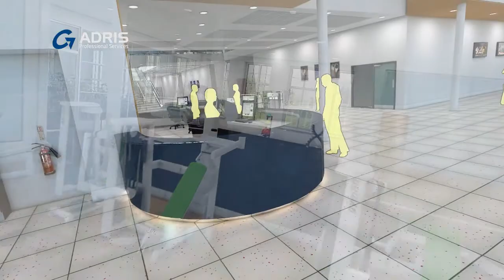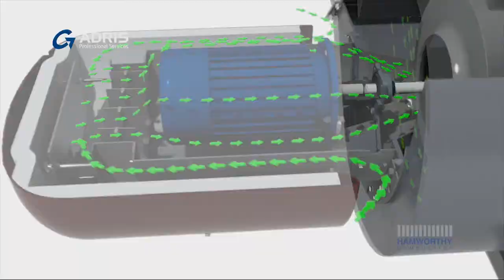Design Vis Showreel Animation and Visualisation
Animated Showreel created for Adris Professional Services design and visualisation department. Featured in movie are animations, 3d walkthrough's, interior visualisation, architectural fly through's, marine animation and exterior visuals.